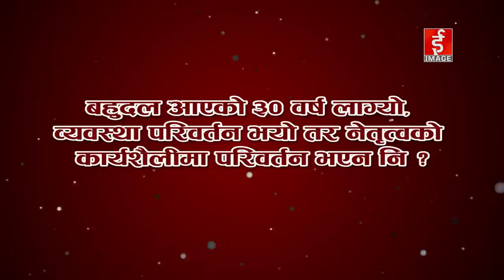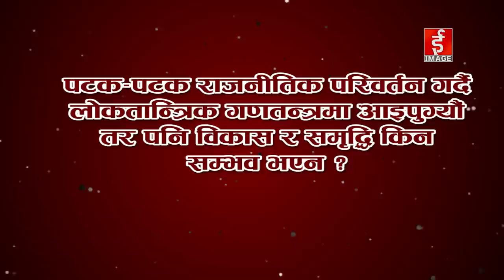Image Video Wall - Radha Krishna Mainali | नेता राधाकृष्ण मैनाली